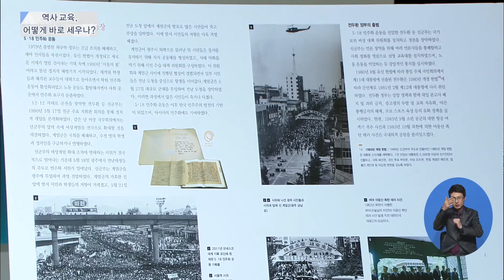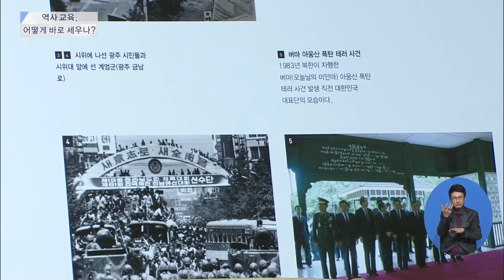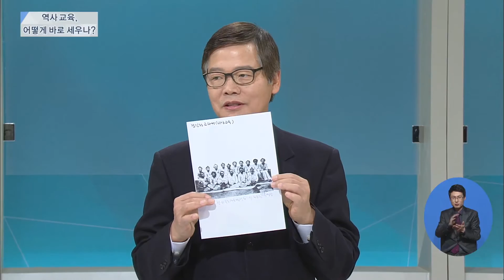[MBC토론 갑론을박 34회] 역사교육, 어떻게 바로 세우나? (161204)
*토론자: 노성태(광주 국제고등학교 수석교사), 이영일(여수지역사회연구소장), 김재욱(전교조 광주지부 정책실장) / 진행: 한선(호남대학교 신문방송학과 교수)
[MBC토론 갑론을박 34회] 역사교육, 어떻게 바로 세우나?(2016/12/04)